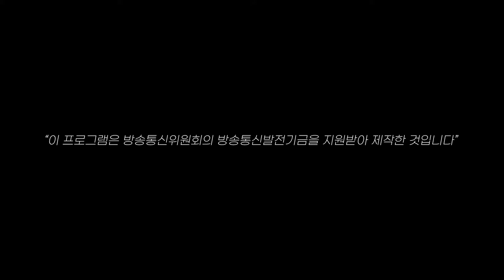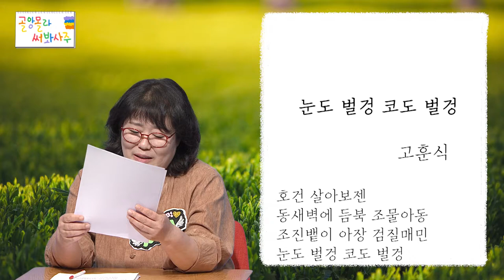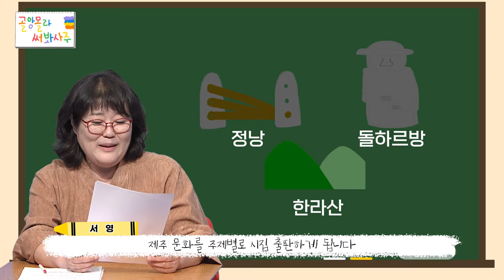[제주어 토크쇼 시즌2] 골앙몰라 써봐사주 16편. 제주어 시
평소에 버스를 자주 타고 다니시나요?
제주 버스 정류장에는 제주어  시가 붙어져 있습니다.

가까이서도 접할 수 있는 제주어 시!
제주어로 쓴 제주어 시의 매력에 같이 빠져봅시다